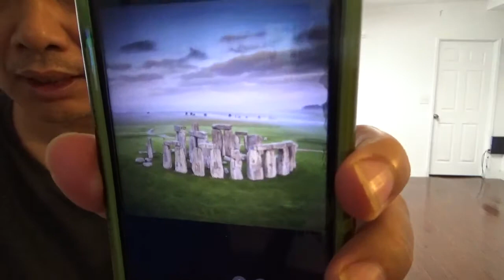3825, 英国的巨石阵（视野相同，公平。宇宙大同，人人平等）